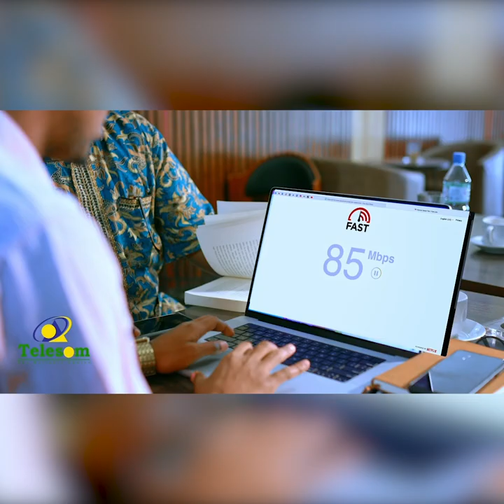Mas'uul ka tirsan UCID oo mar kale ku celiyay hadal uu hore u sheegay guddoomiye Faysal Cali waraabe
Mas'uul ka tirsan UCID ayaa mar kale ku celiyay hadal uu hore u sheegay, guddoomiye Faysal oo la xidhiidha 13 November.